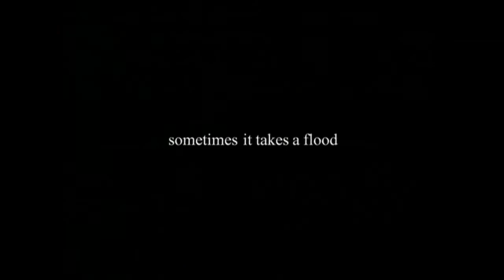Mabul trailer engsubs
Directed by Guy Nattiv.

Everything is complicated in Yoni's life. He's almost 13, real gifted, but physically undeveloped and struggles daily to grow up before his threatening up-coming Bar Mitzvah. He sells homework in order to secretly buy a body building wonder powder, which so far does nothing, he stretches every night with heavy weights tied to his legs and screams with full force in front of the wind to thicken his girlish, unstable voice, that gave him the ridiculous nick name -- Helium. His new classmates, a year older and two heads taller, bully him at every chance they get and his parents barely say a word to each other and communicate through him, if at all.

As if all this isn't enough -- only a week before the ceremony -- his autistic brother, Tomer, 17, hidden for years in a hostel that is now shut down -- returns home. This shakes not only Yoni's life, but the unstable foundation of the entire family. Being the only real adult in his family -- Yoni ends up coping alone with a brother, he hasn't seen for ten years, who becomes obsessed with "Noah's Tale" which Yoni practices towards his ceremony in the synagogue. Grasping the world a little differently -- Tomer inhales every word, and starts collecting and pairing animals, placing them in an old boat in the shed and inventing "The Flood" game.

In a pretty rough growing-up journey -- Yoni finds out painful truths about his dysfunctional parents, about mistakes of the past, and sorrows of the present.